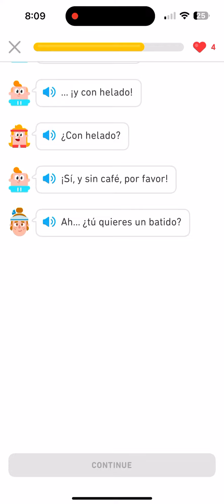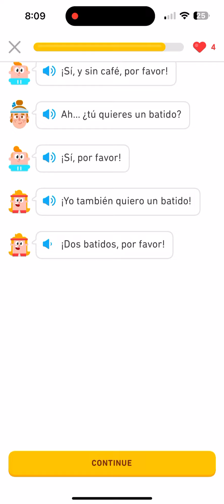Duolingo Spanish Legendary Lesson